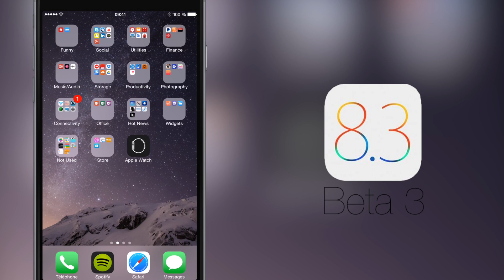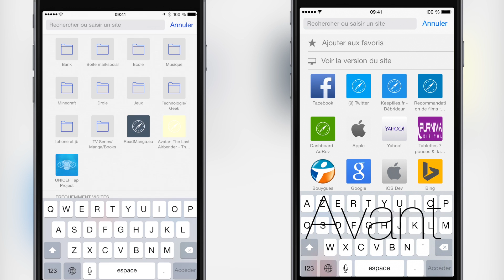iOS 8.3 bêta 3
Dans cette vidéo je vous présente iOS 8.3 bêta 3.